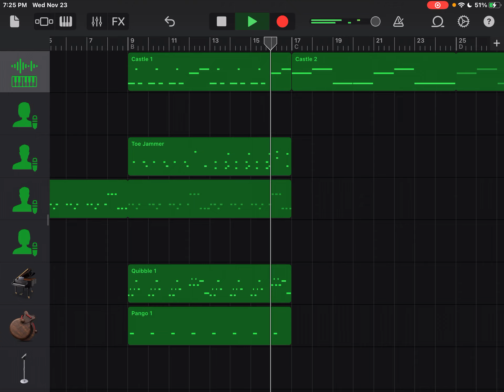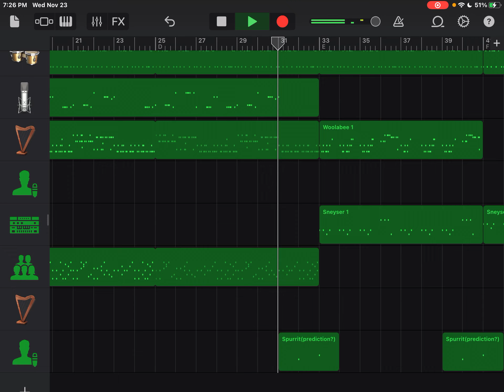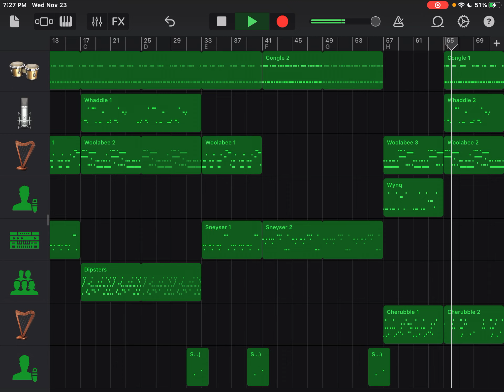My Singing Monsters: Fire Oasis GarageBand Cover (Cherubble Update)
What a trailer this year’s Feast Ember was! I wasn’t expecting a new mythical to come so soon, especially for Fire Oasis when Perplexplore is only about half a year from now. Oh, and also Wubbox on Fire Haven, which sounds great there, despite that it’s a little quiet however (and also the lack of its idle animation sound, again…). Enough rambling, enjoy the video, have a happy thanksgiving, and Feast-Ember, and happy monstering!

Updates:
-Added the new mythical of Fire Oasis that’s created by Erik the Clerik: Cherubble!
-Remade the entire song from the ground up.
-Added a prediction to what parts of the song Spurrit may play in for Perplexplore later.

My Singing Monsters belongs to BigBlueBubble, as I have no part in its ownership.

(WOOLABEE AND CONGLE IS TOO HARD TO MAKE DANG NABBIT)